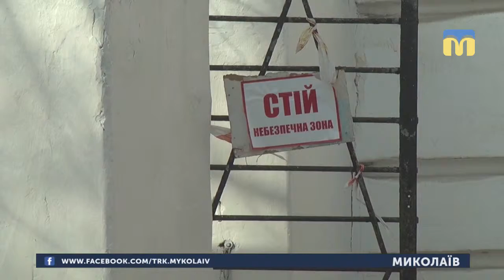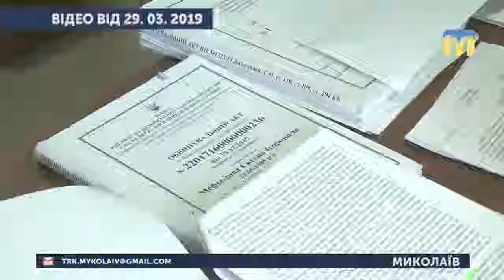02.04.2019. Новини. 07:30